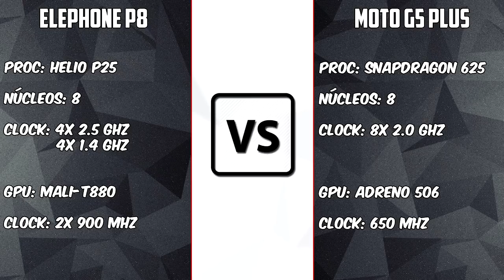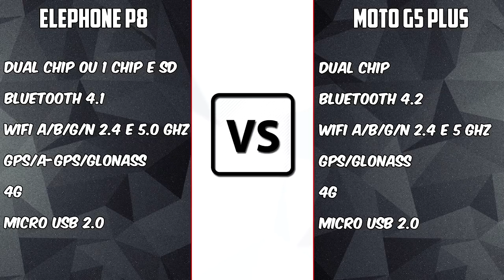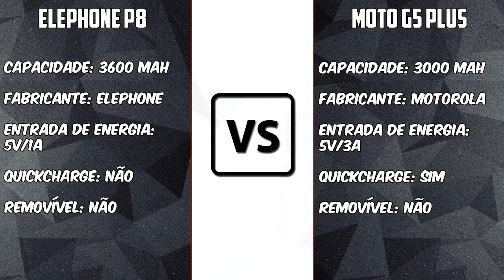Elephone P8 vs Moto G5 Plus [BRASIL VS CHINA] Vale a pena comprar celular no Brasil?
Links:
Elephone P8: